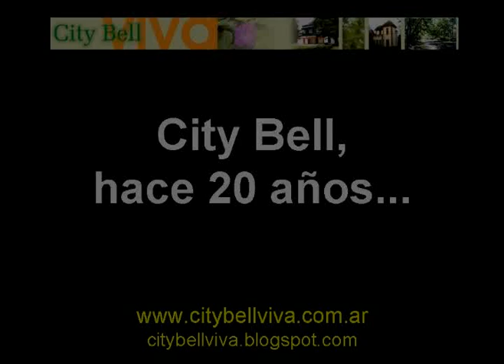Un paseo de 20 años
Un video casero, filmado hace 20 años (un domingo de agosto de 1990), mostrado la entrada a City Bell